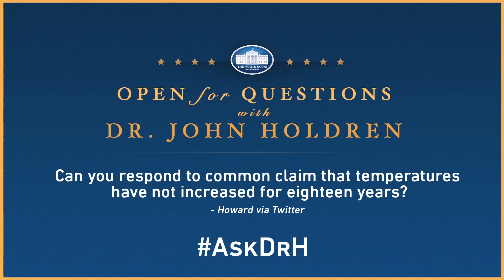Open for Questions: AskDrH Question 4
President Obama's Science Advisor, Dr. John Holdren, answers your questions.